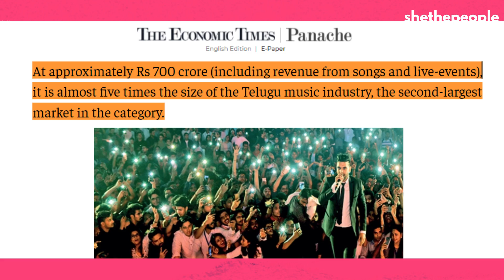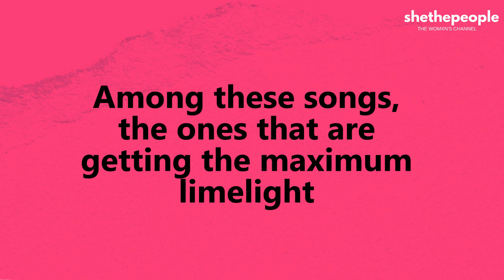How Punjabi songs stereotype women | PointTohHai by Raina Raonta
In this video of PointTohHai by Raina Raonta we're discussing the following

→How do Punjabi songs stereotype women?
→Why are Punjabi songs so popular? Why do people associate with these songs?
→How Punjabi songs stereotype women as gold diggers and strip them of their financial agency

Produced by- Raina Raonta (@rainaraonta)
Script by- Raina Raonta, Tanvi Akhauri